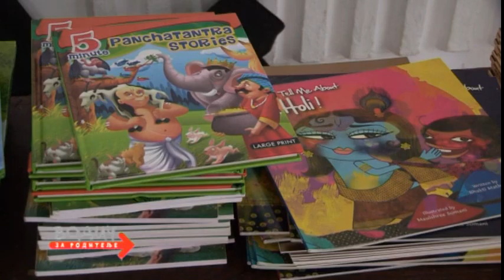Indijsko pozorište u Pinokiju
Indijsko pozorište u Pinokiju, prilog iz 742. emisije Vodič za roditelje